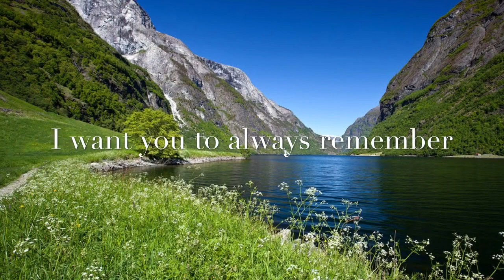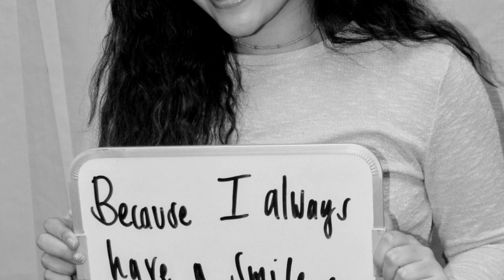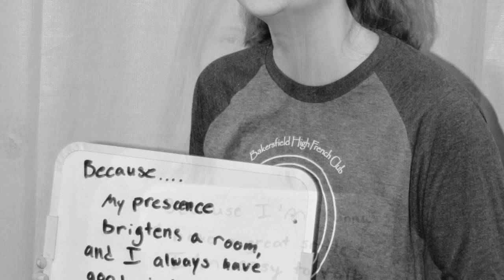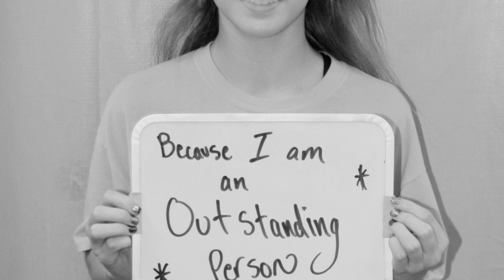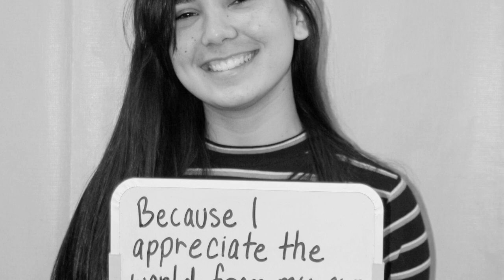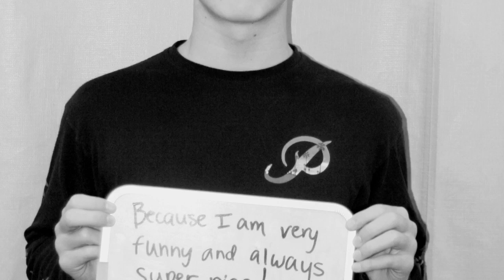whyyoumatter Campaign At Bakersfield High School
In Mme Tiner's French classes (2016-17)